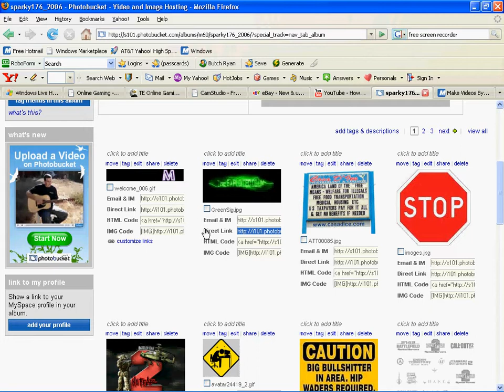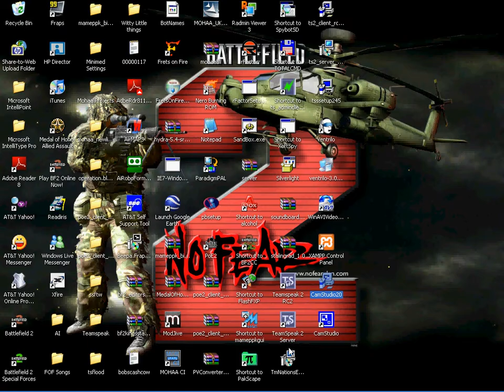How to post a pic in phpbb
Posting a picture in a forums post